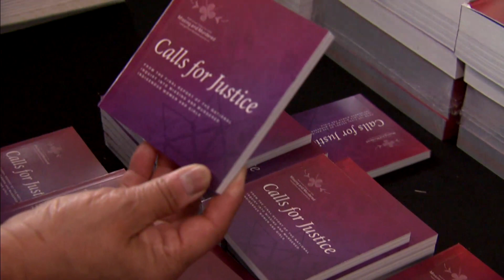Former commissioner suggests senate could embarrass government into acting | APTN News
It’s been almost three years since the National Inquiry into Missing and Murdered Indigenous Women and Girls released its final report and the federal government has yet to table a detailed plan to follow its calls for justice.

On Monday, the senate’s Aboriginal Affairs committee held a meeting to hear from the four commissioners who wrote the report – and to get any updates on progress from the government.

Former chair of the national inquiry Marion Buller says she has no knowledge of a plan.

“After June 30, 2019 nobody reports to me or the other commissioners,” she says. “So, the only way we can find out is like anyone, any other citizen in Canada, and that’s to do Google searches from time to time.”